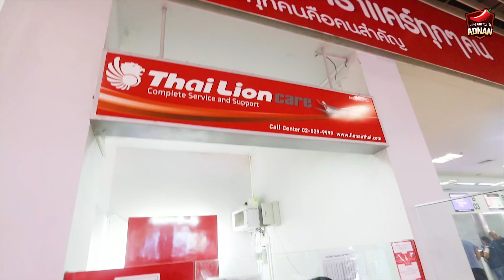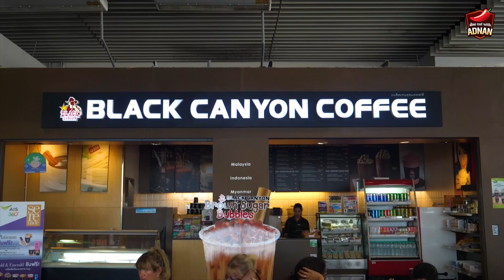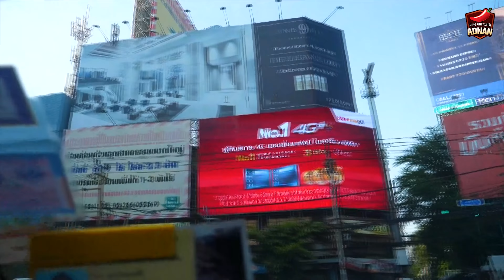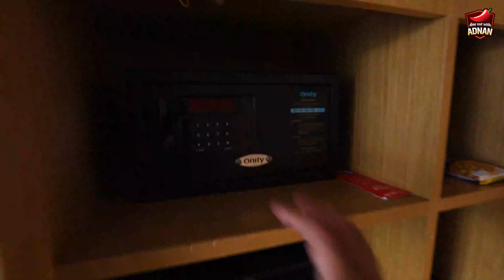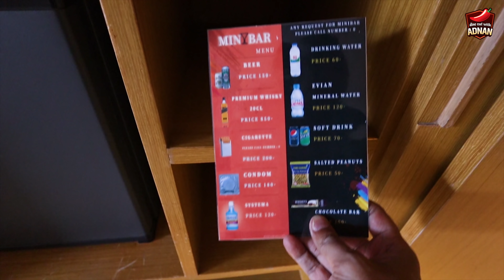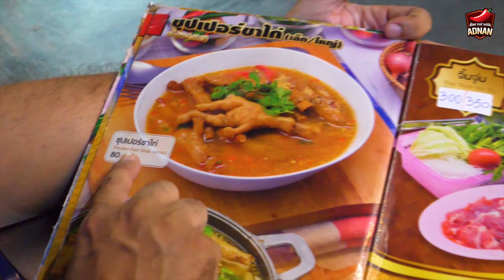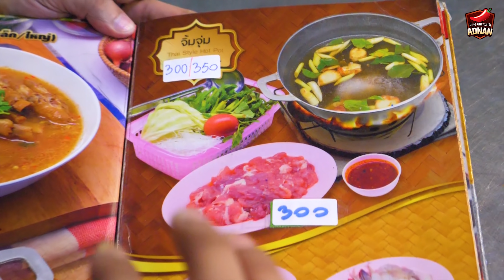ক্রাবি থেকে ব্যাংকক যাবার ডিটেইল, ব্যাংককে আমার প্রিয় রেস্টুরেন্ট - Krabi to Bangkok- Thai Hotpot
Wings Classic Dhaka Office:

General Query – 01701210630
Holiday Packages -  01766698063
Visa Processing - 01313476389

Wings Classic Chittagong Office:
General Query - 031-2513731